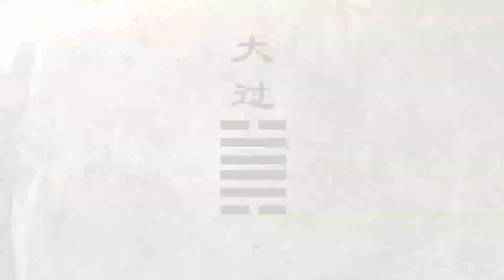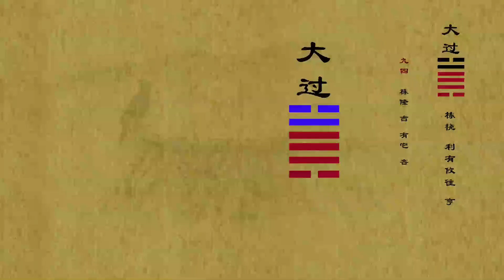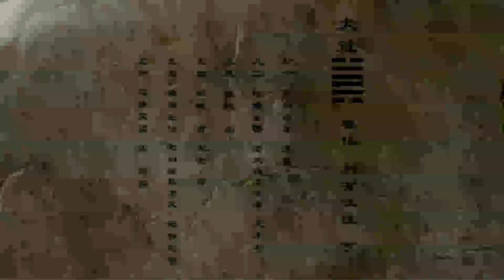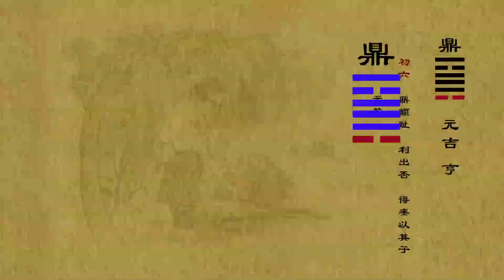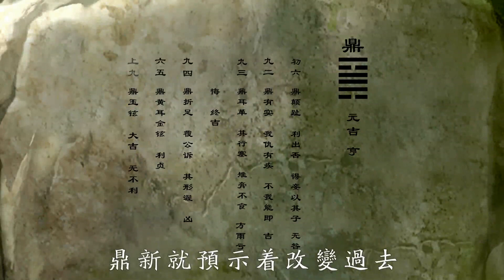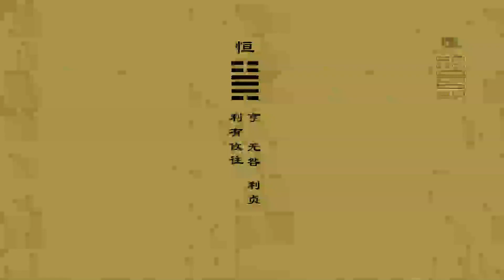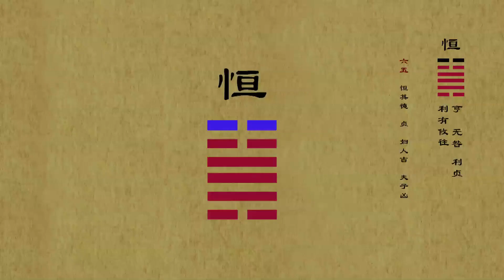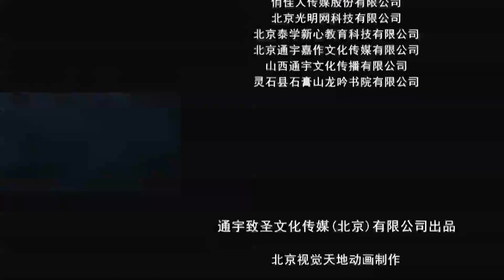【周公篇第18集】大过卦与鼎卦、恒卦 -國文翰苑之易經 Da Guo Hexagram, Ding Hexagram, and Heng Hexagram - Book of Changes